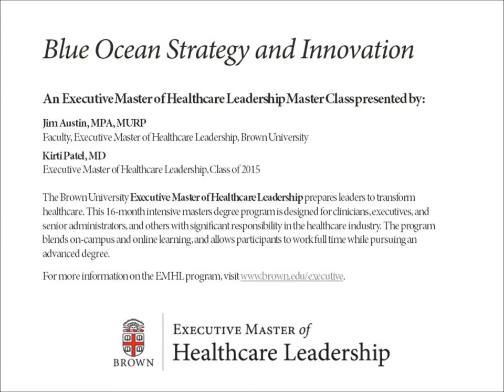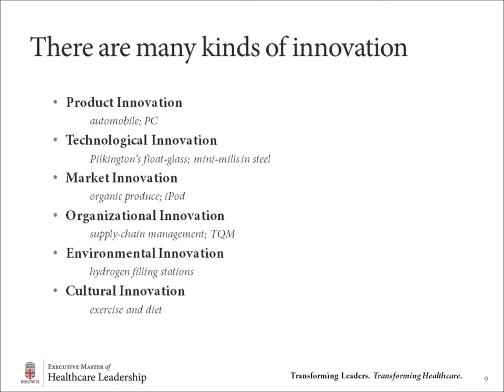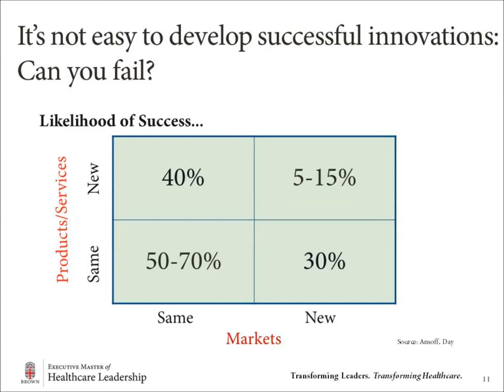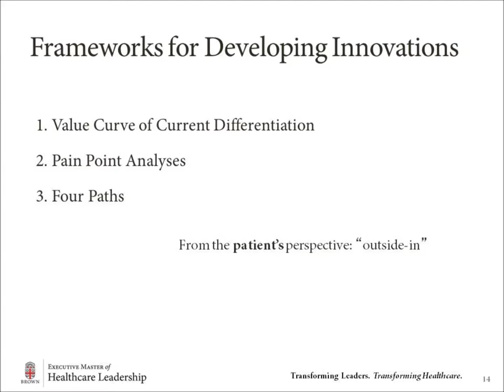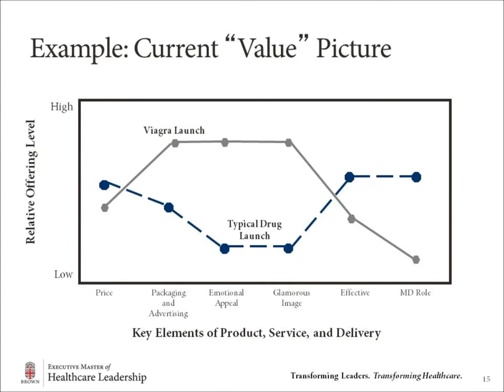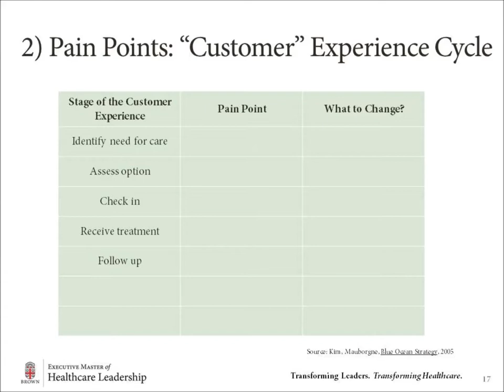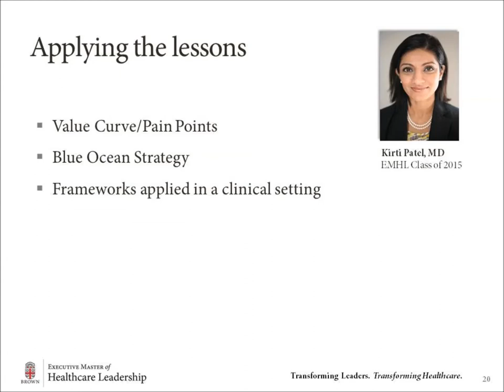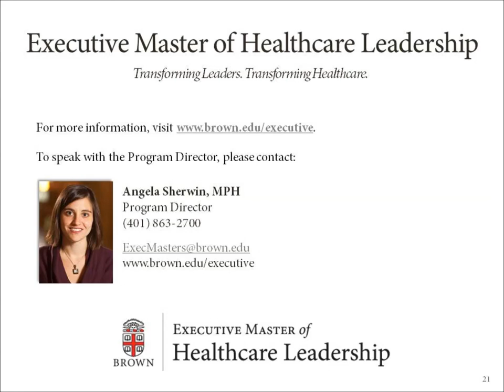Master Class | Blue Ocean Strategy and Innovation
Learn how Blue Ocean Strategy, which addresses challenges by creating new ways to meet customer needs, can be applied within healthcare organizations. Hosted by EMHL faculty member Jim Austin and current EMHL student Kirti Patel, MD, this webinar provides a snapshot into the collaborative classes taught in the EMHL program and offers insight into how its students are able to apply these high-level business principles to their organizations in real time.